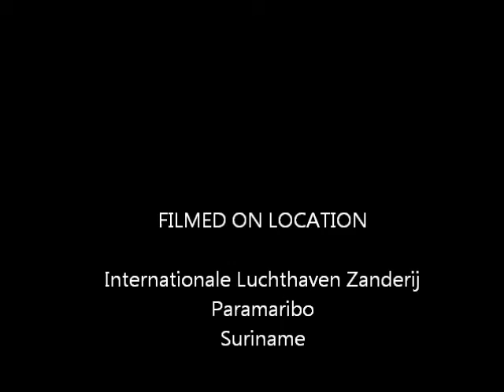Jumping jack Gerold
Parachute springen in Suriname